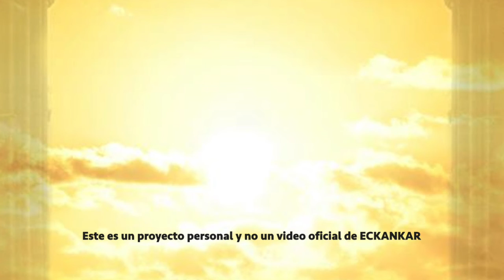Semillas de sabiduria espiritual Aug 19, 2021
ECKANKAR.ORG.MX
"Es posible que un padre o una madre sienta amor divino por un hijo, pero no lo está expresando cuando viene condicionado a algo tal como: “Te quiero; ¿por qué no me quieres tú a mí?” El amor divino no pone ninguna condición. Simplemente ama."
Harold Klemp, We Come as Eagles [Venimos como águilas], Transcripciones del Mahanta, Libro 9, p. 25